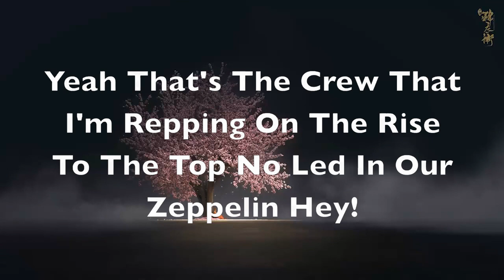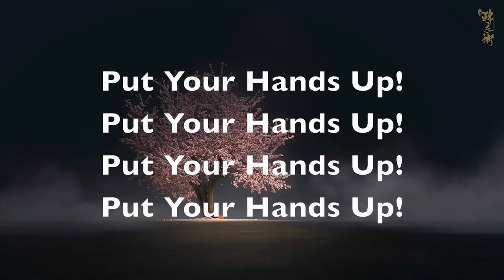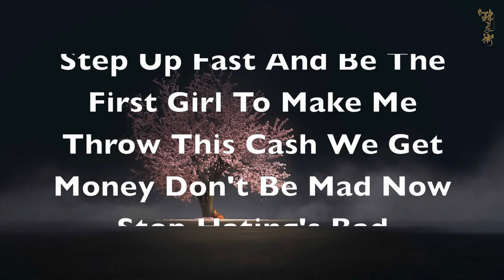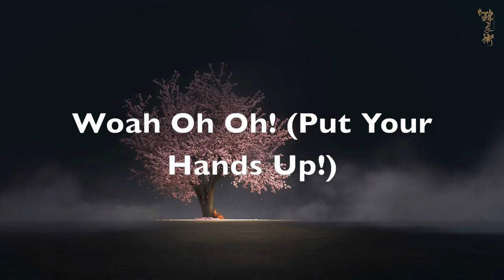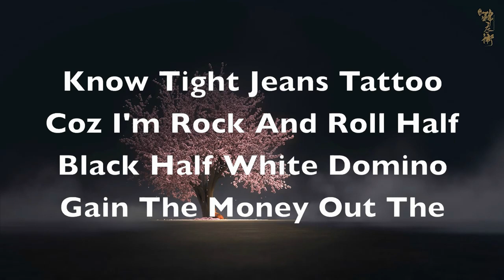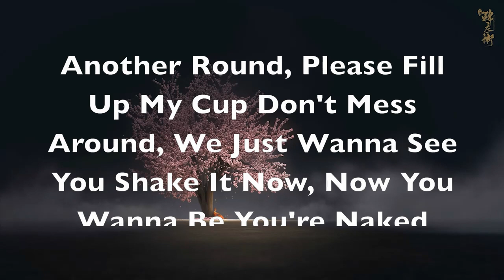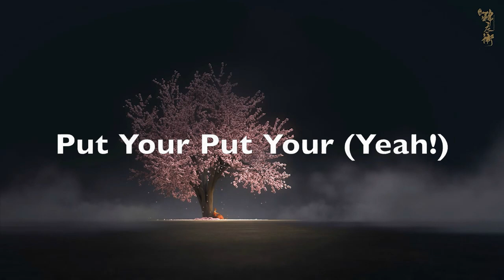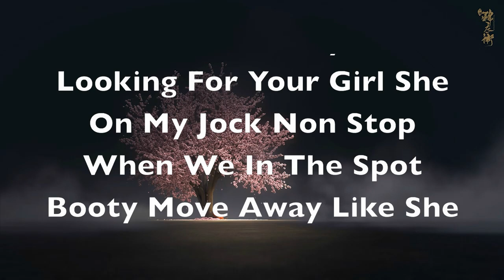Party Rock Anthem - LMFAO Lyrics || Griffin Keith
Lyrics to Party Rock Anthem by LMFAO